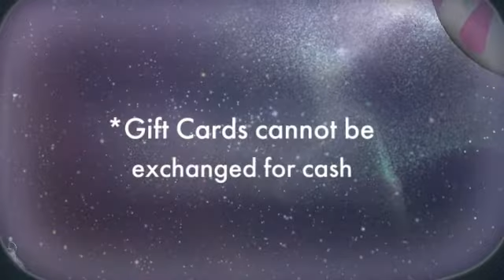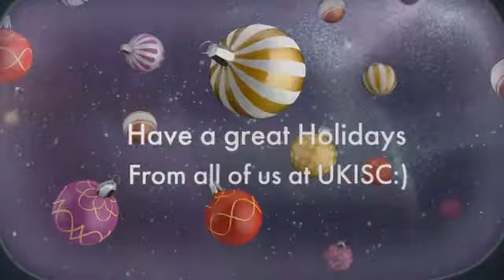AYSO Soccer Camps Gift Card 2011